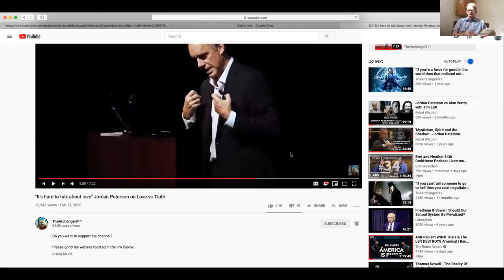Love v. Truth: the Intersection of Iris Murdoch and Jordan Peterson on the Concept of the Good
Matthew Dean Allison and Karen discuss Jordan Peterson's idea that truth is nested inside love and the connection with Iris Murdoch's lecture on the Sovereignty of Good, chapter two.

I apologize for the video quality. That happened post-production. Here's a link to the Peterson video on Truth and Love (I showed the clip from 5:15 to 6:20)